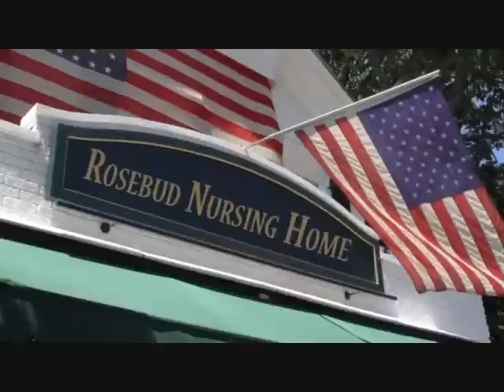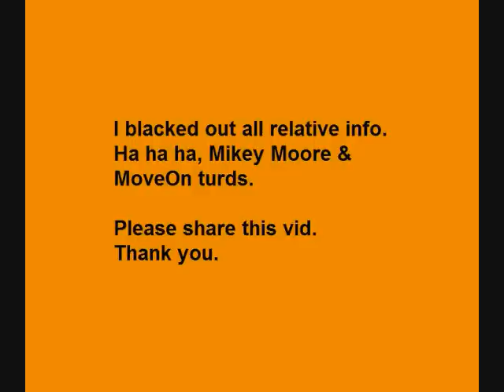Democrat Elders Unite in Filth - Brought to you by MoveOn.org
This video is NOT from the Obama Campaign.  It's from Michael Moore & MoveOn.org.  This Michael Moore & Moveon.org video features a few Democrat dirty-mouthed elders representing the Democrat party & insulting ALL Americans...not to mention all Republicans & Mitt Romney.

The "Democrats" that head the current Democrat party are progressive PIGS.